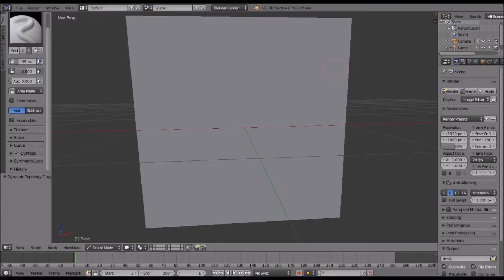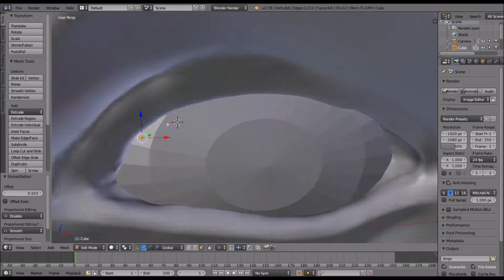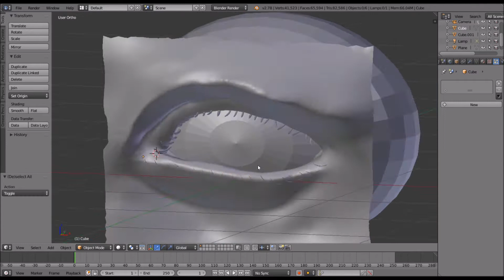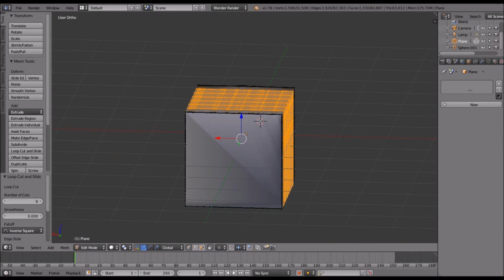Sculpt January 2018 | Eyes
Made in 30 minutes, Modeling in Blender.

Practice sculpting by creating 31 sculptings in 31 days during January 2018. They provide a topic for each day. All participants who submit a collection with all 31 sculptings at the end of the event have the chance to win some great prizes.